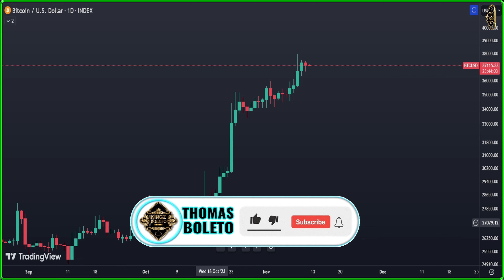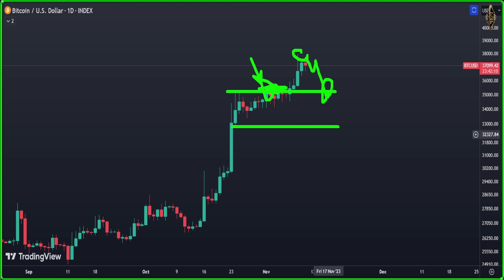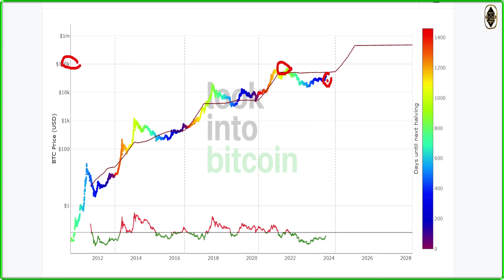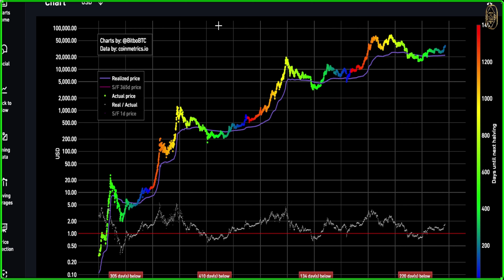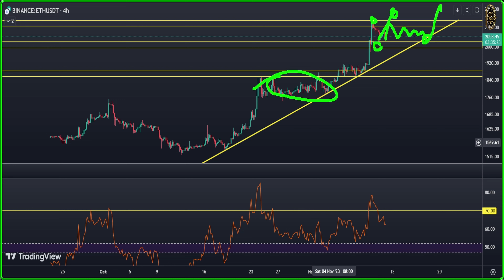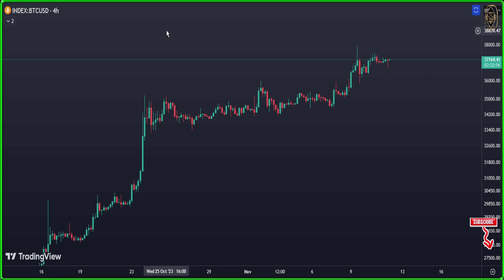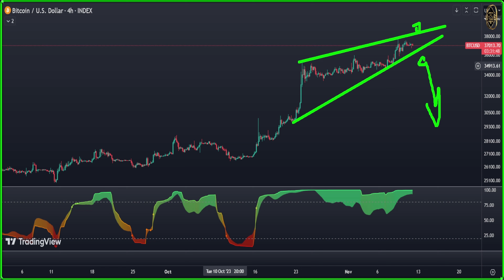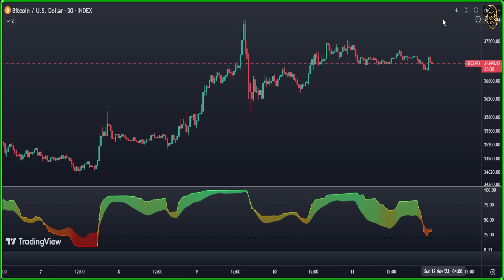🔴 BITCOIN : IT'S TAKING PLACE ONCE AGAIN 🔴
🚀  BITCOIN : IT'S TAKING PLACE ONCE AGAIN 🔴 Bitcoin News Today & BTC Price Prediction (BTC & ETH) 🚀

{{{ Chapters }}}
00:00 Daily Bitcoin price Prediction
03:10 on-chain analysis bitcoin
05:58 Ethereum price prediction
08:17 Bitcoin 4 Hour Chart
09:46 Bitcoin Technical Analysis
11:29 Bitcoin 30 Minute Forecast